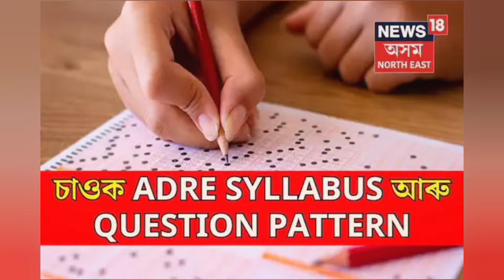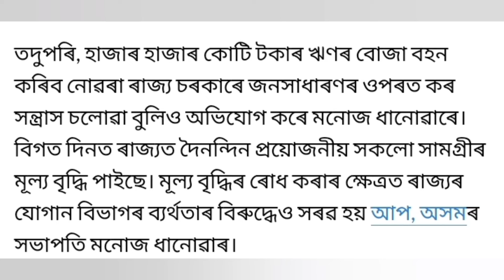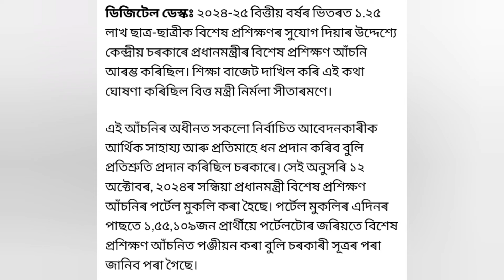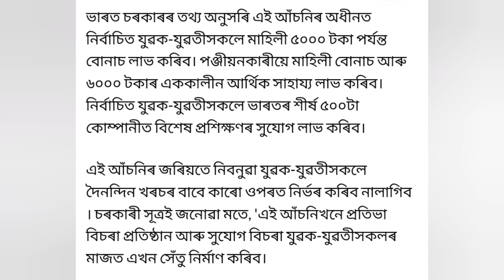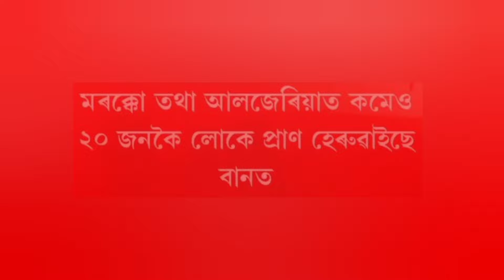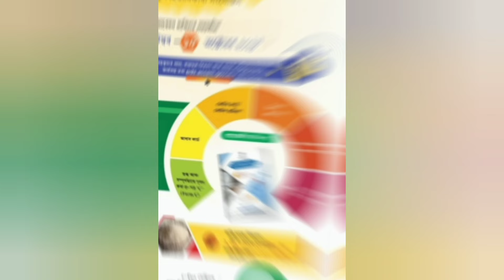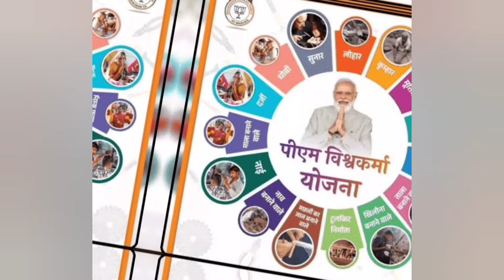ADRE Grade 4 New Sop/Ration Card New Apply/Aronodoi/pm kisan new update/shg women payment date,UPI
ADRE Grade 4 New Sop/Ration Card New Apply/Aronodoi/pm kisan new update/shg women payment date,UPI,Bank

Tages:
1.Orunodoi scheme application from
2.How to apply orunodoi asoni in assam
3.Orunodoi scheme apply online
4.Orunodoi Scheme Assam
5.Orunodoi scheme assam 2024
6.How to apply orunodoi scheme step by step in assam
7.Orunodoi scheme assam apply
8.Orunodoi asoini apply
9.Arunodoi asoni assam
10.Orunodoi asoni 2024
11.Orunodoi scheme assam apply online
12.Orunodoi scheme application From
13.Opply from arunodoi scheme 2024 in assam
14.Orunudoi scheme application From fillup in assam
15.Arunodoi scheme application From
16.Arunodoi asoni in assam
17.pm kisan
18.ration card E-kyc Update
19.Ration card holder get 5 benefits
20.pmay new house online apply
21.pm kisan new online apply
22.pm ujala jujala gas apply
23.ayushman car online apply
24.self helf group payment 10000
25.pm kisan 18th Installment Date 2024
26.How to apply ration card
27.How to apply pm kisan yojana assam
28.How to apply oronodoi asoni 3.0
29.Oronodoi asoni Required Documents
30.অৰুণোদয় আঁচনি কেনেকৈ আবেদন কৰিব
31.Oronodoi Asoni 3.0 Apply Process
32.New Govt Scheme 2024 assam
33.Ration holder get 5 benefits
34.Nijut moina asoni from fill up
35.Mukhyamantri Nijut Moina Asoni from
36.Mission Basundhara 3.0 online apply
37.Mission Basundhara 3.0 online apply 2024 Assam
38.Oronodoi Asoni 3.0 New list
39.Pm kisan new list 2024
40.Adre Grade III and IV Admit Card Download
41.PMAYG New House List 2024
42.Self Help Group New List 2024
43.Sbm New Toilet List 2024
44.New Govt job vacancy 2024 Assam
45.Ration New Online apply 2024
46.Ration card new list 2024
47.Lakhpati Baideo Photo upload
48.Aronodoi Asoni 3.0 online apply 2024
49.Lakhpati Baideo Payment Update
50.Mera ration 2.0
51.Adhar card new update
52.Adhar card and bank account link
53.Adhar card and Ration Card links kaise kare
54.How to link Adhar card and bank account
55.How to link Ration Card and Adhar card
56.Pm kisan new update today Assam
57.pm surya ghar mufti Bill yojana scheme Apply assam
58.Adhar card New update
59.Shg Women payment update
59.Ration card New online apply 2024
60.Oronodoi Asoni 3.0 online apply 2024
61.Lakhpati Baideo 10,000 payment update
62.pm kisan 18th Installment Date release
63.LPG Gas Prices Change
64.Self Help Group Payment Release Date
65.PM Mudra Asoni
66.pm kisan 18th Installment payment not received
67.PM Vishwakarma Yojona
68.E-sharam card payment date
69.Mission Basundhara 3.0 apply
70.Pragyab Bharti Scuty new list
71.Assam Cabinet Big Announcement today
72.Himanta Bishwa Sharma
73.Shg 10,000 Payment date
74.Pmayg new house online apply 2024-25
75.SHG New Update 2024
76.Shg 10,000 New list
77.Shg New Update 2024 Assam
78.Self Help group payment date
79.Apaar I'd card kanekoi bonabo
80.how to apply Apaar I'd card
81.Today weather update
82.Adre grade 4 admit card download link
83.Adre grade 4 syllabus

pm internship yojana 2024
pm internship program 2024
how to join pm internship scheme 2024
internship 2024
pm internship yojana kya hai
pm internship portal
pm internship scheme kya hai
pm internship program 2024 apply online
pm internship scheme 2024 apply online